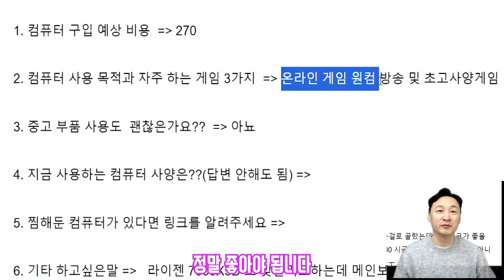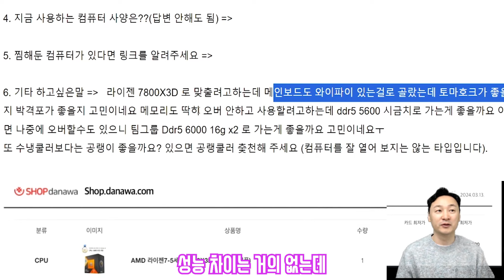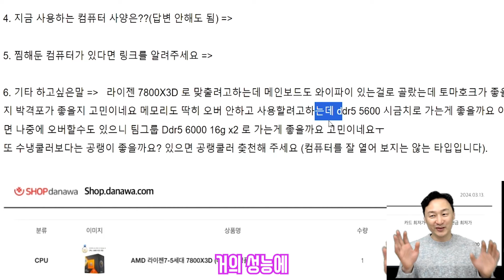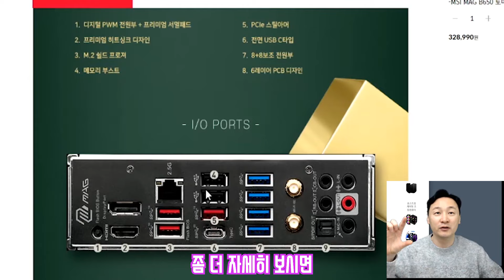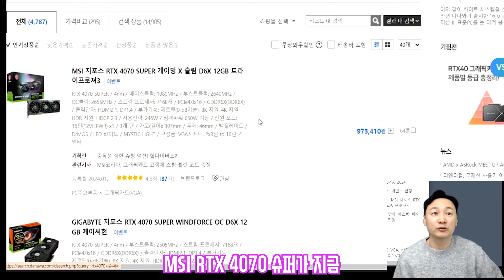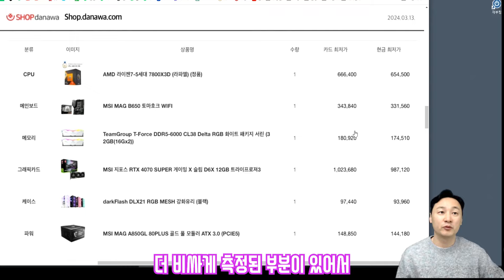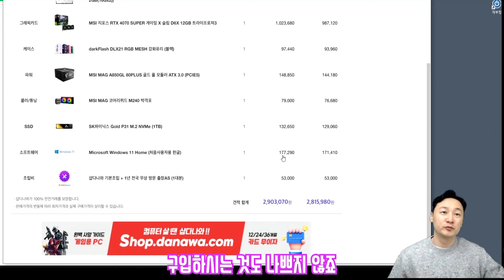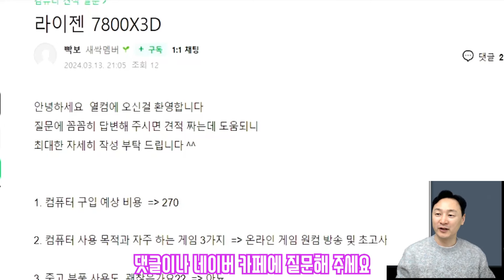덤탱이 주의!!! 게임방송용 300만원 컴퓨터 견적!! 최저가가 이상해!! 라이젠 7800X3D RTX4070 슈퍼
컴퓨터 질문  - 네이버카페 열컴